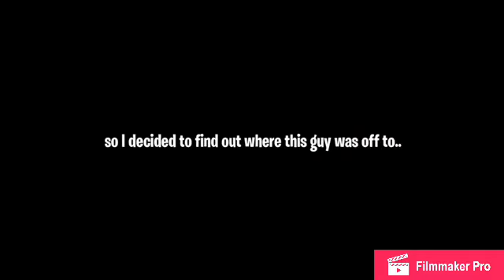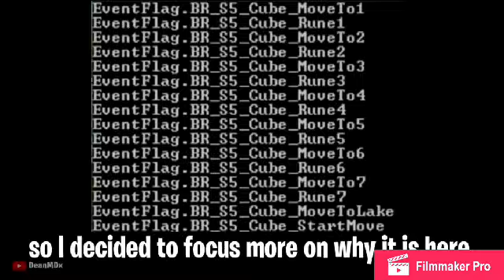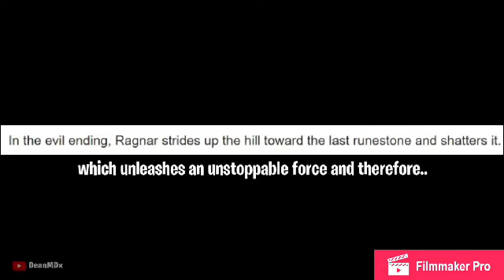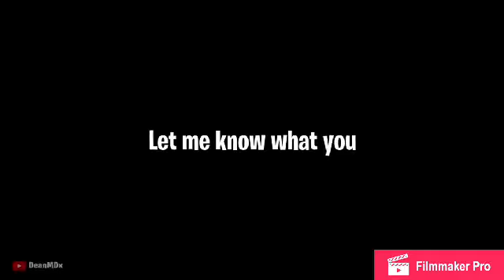The almighty cube theory???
Hey guys today’s video is on the very strange cube that appeared tell me what you think???